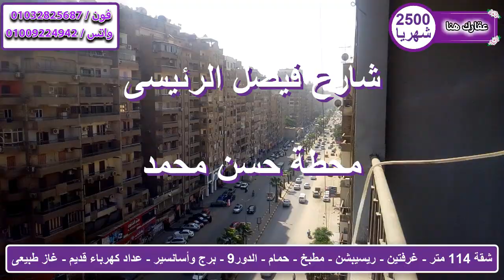شقة 114 متر للإيجار على شارع رئيسي بسعر مميز جدا - كود (272 )